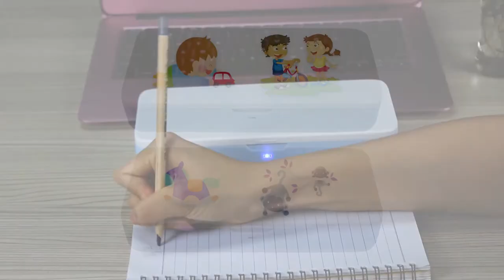UV Sterilizer Stationery Box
Portable UV pencil box